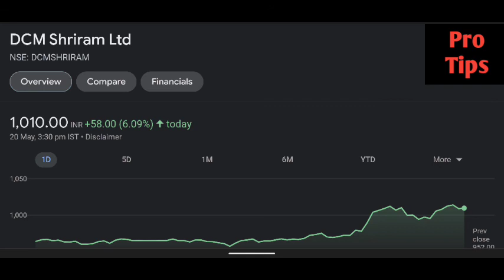Dcm Shriram Share latest news | Dcm Shriram Share price